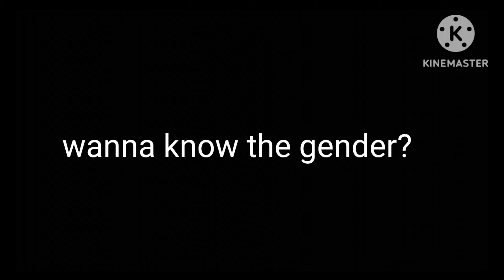Welcome to the world of wonders 2.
anyways guys enjoy this video, and Cassie... I'm very sorry you missed it.

@SmashKing2844 for classic Cassie, Cassie, Tom, and everyone else.